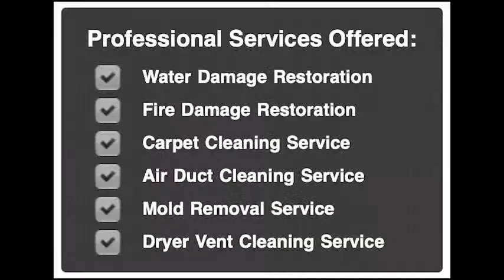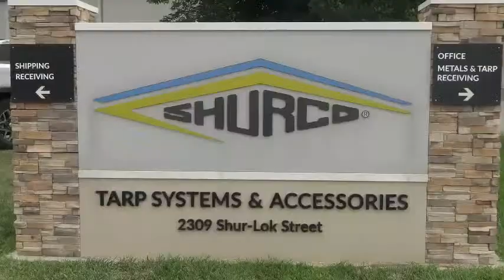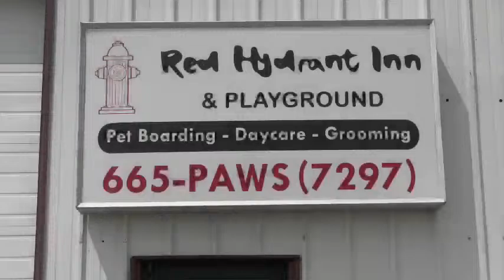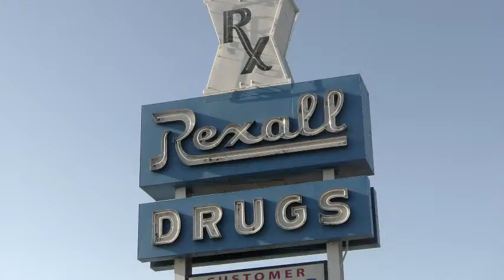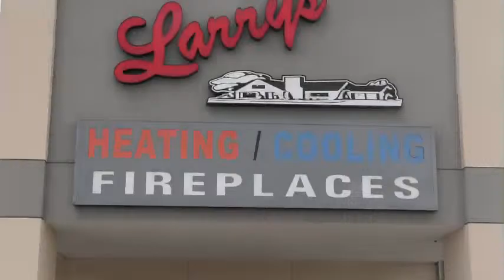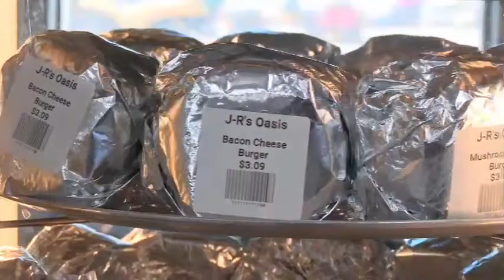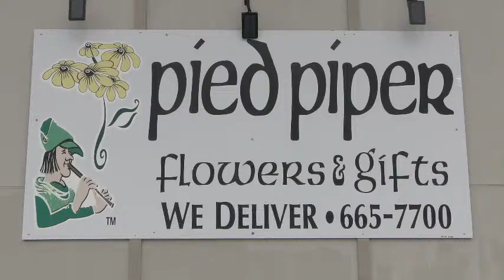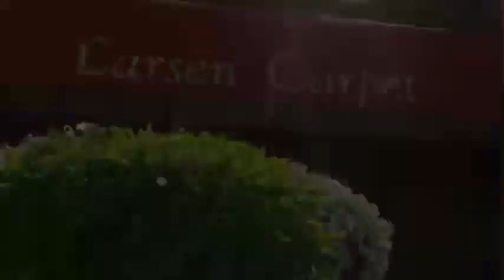Gazelles Softball vs. SF Roosevelt Rough Riders